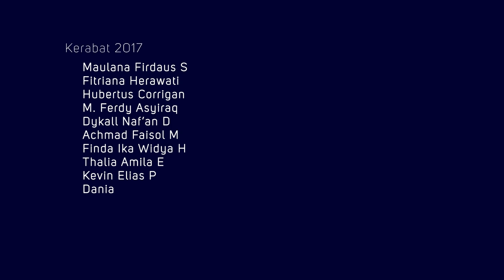Regio Pectoralis, Deltoidea, Dorsalis (Video 15)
Video anatomi Systema Musculoskeletal Extremitas Superior Regio Pectoralis, Deltoidea et Dorsalis
Created by: Laboratorium Anatomi Fakultas Kedokteran Universitas Sebelas Maret
Presented by: Thalia